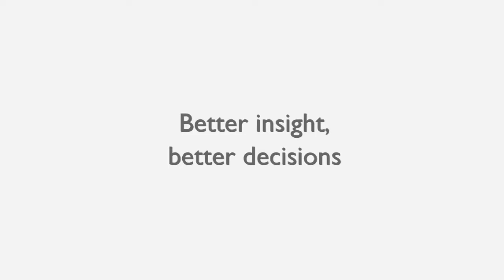Create a Data-Driven Culture with Tableau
Shifting a corporate culture from an intuition-driven approach to an objective, data-driven culture can be a challenge. Meet three professionals who place a great deal of faith in the power of data - and learn how they've improved operations, empowered users, encouraged intellectual curiosity, "democratized" data, and informed strategy by promoting a data-driven culture.

Featuring:

+ Sheel Bhatiani, Lead Software Developer, Cheyne Capital
+ Jon Boeckenstedt, Associate Vice President-Enrollment Policy and Planning
+ Zach Leber, Assistant Director of Informatics-Genome Sequencing Platform, The Broad Institute

Take your data for a test run.